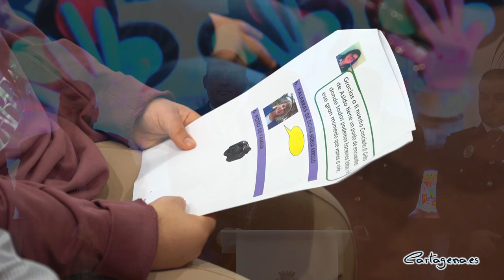El colegio Azorín de Cartagena y Alsa, entre los premiados en los Premios Amigo Solidario de Asido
La Asociación para Personas con Síndrome de Down de Cartagena y Comarca, Asido, ha entregado los 19º Premios ‘Amigo solidario’, la iniciativa con la que reconocen la labor de instituciones, empresas y personas que luchan por la inclusión de este colectivo. El colegio Azorín de Cartagena, Alsa, la Policía Local de La Unión y el diseñador Javier Isbert han sido los distinguidos este 2022.

La alcaldesa, Noelia Arroyo, ha presidido el acto de entrega de los premios, junto a la presidenta de ASIDO, Maribel Paredes. Al evento, que se ha celebrado en el Palacio Consistorial este miércoles 16 de noviembre, ha asistido también la concejala de Servicios Sociales, Mercedes García; la edil de Patrimonio y Contratación, María Amoraga; el comisario de la Policía Local de La Unión, Fulgencio García; el director del colegio Azorín, Javier Alcaraz; el gerente de Alsa en el municipio, José Miguel Albaladejo; así como usuarios y colaboradores de la asociación.

La primera edil ha destacado la importancia de estos galardones, ya que “dan visibilidad a las personas y colectivos que colaboran de manera desinteresada” con ASIDO. De esta manera, ayudan a la asociación a conseguir “la plena inclusión de los niños y niñas con síndrome de down, así como facilitar apoyo y recursos a sus familias”.

Los premios han sido elaborados por los propios usuarios de ASIDO, a través del taller de arte de la asociación con el que se fomenta la creatividad de sus participantes.

Arroyo ha recordado que el Ayuntamiento de Cartagena, a través de la Concejalía de Servicios Sociales, continúa apostando por la inserción de estos colectivos gracias al II Plan Municipal de Discapacidad 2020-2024, titulada 'Cartagena Inclusiva'

Además, la presidenta de ASIDO, Maribel Paredes, ha explicado que el la entrega de los galardones se complementará el próximo 25 de noviembre en el Club de Oficiales de la Armada con una cena y gala. El evento contará con una representación de las más de 100 familias que son atendidas por la asociación en la Comarca y será “una fiesta de la inclusión”, ha dicho su responsable.

PREMIADOS DE LA 19ª EDICIÓN

El colegio público de Educación Infantil y Primaria Azorín de Molinos Marfagones ha conseguido el galardón en la categoría dedicada a los centros escolares. Desde la asociación aseguran que los profesionales del mismo han destacado por facilitar la inclusión del alumnado con discapacidad, acoger a sus familias y propiciar las actividades de la asociación para dar a conocer la realidad del colectivo.

El director del centro educativo, Javier Alcaraz, ha agradecido el galardón y ha insistido que se trata de “una labor diaria realizada por el equipo docente y el equipo de atención a la diversidad”. El galardón lo ha entregado Alejandra, una de las alumnas con discapacidad del colegio.

Además, la empresa Transportes Urbanos Alsa ha sido reconocida por la labor de los conductores de los vehículos de la línea 7. Gracias a su trabajo, decenas de los usuarios pueden llegar hasta el centro de la asociación, ubicado en Santa Ana. El presidente de la empresa, José Miguel Albaladejo, ha recogido el premio de manos de uno de estos jóvenes: “Gracias por dejarnos ser un usuario más”, ha dicho el pequeño.

La Policía Local de la Unión ha sido distinguida por la puesta en marcha de un cross solidario, abierto a todos los interesados y en la que se fomenta la inclusión mientras se practica deporte. Su comisario, Fulgencio García, ha recordado que la iniciativa,“surgió en 2018 por la festividad de San Patricio y desde entonces se desarrolla anualmente, en abril se realizará la quinta edición”.

Por último, Asido ha premiado al diseñador Javier Isbert, que ha trabajado durante seis años consecutivos en el concierto benéfico ‘El Grito de Asido’ como responsable de la cartelería y diferentes materiales del evento. El galardonado ha agradecido la distinción visiblemente emocionado y ha destacado su implicación con la asociación: “Colaboro a nivel personal ayudando en el diseño gráfico y también les apoyamos desde las fiestas de Carthagineses y Romanos”, ha subrayado Isbert, quien ocupa actualmente el cargo de presidente del Senado Romano.